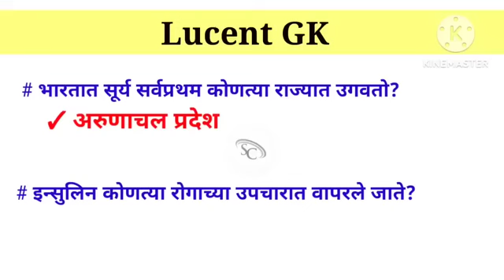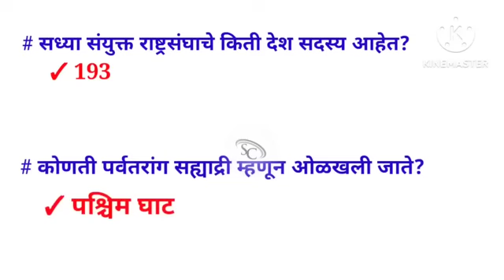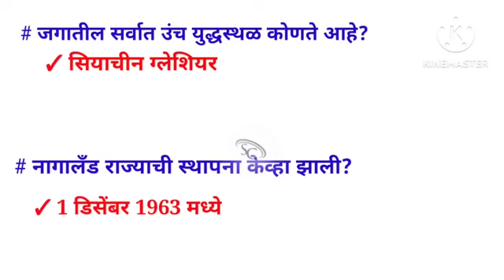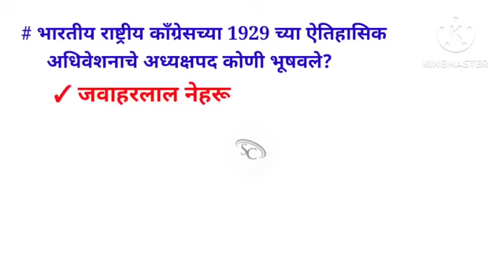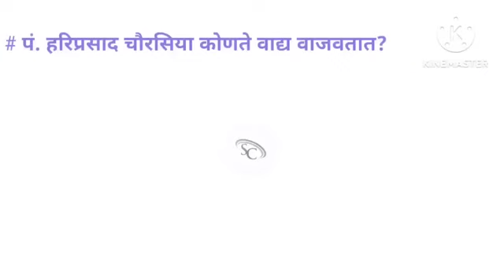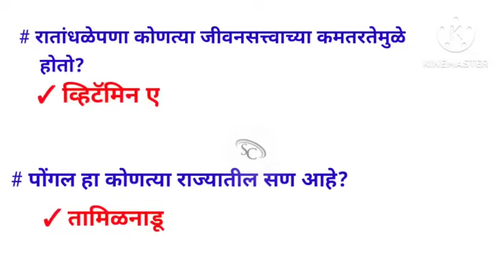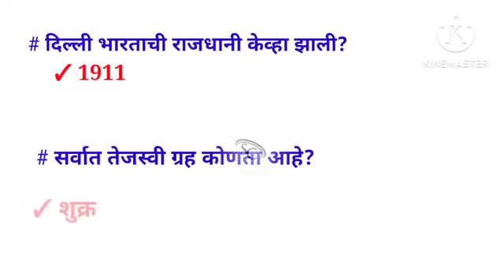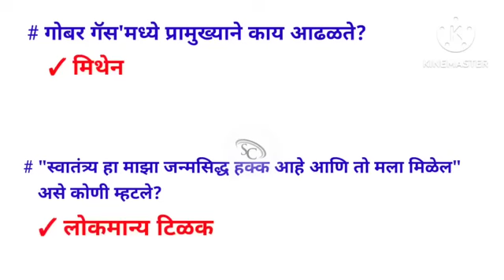Lucent GK GS Questions | GK Question Answer Marathi | Gk One-liner Question Answer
LucentGKGSQuestionsGKQuestionAnswerMarathiGkOne-linerQuestionAnswer